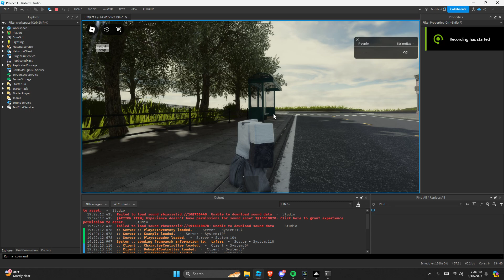character skinned meshes